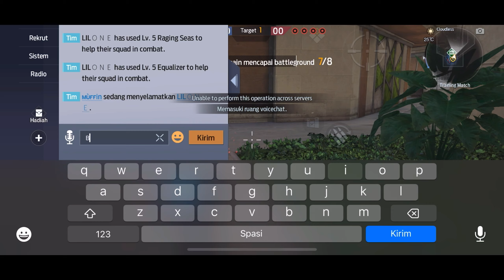TRAINING MATCH RANDOM SAMPAI GLORIOUS 🥳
😘 Jangan lupa bantu share juga ketemen" kalian...
Agar channel ini makin berkembang☺.

Device : Iphone 13 pro max
Record : bawaan
Edit : Kine master + PIXELLAB

Terimakasih banyak yang sudah support channel ini,semoga channel ini makin berkembang.

KITA COBA GAME ZOMBIE SURVIVAL NO 1 DI PLAYSTORE SAAT INI!